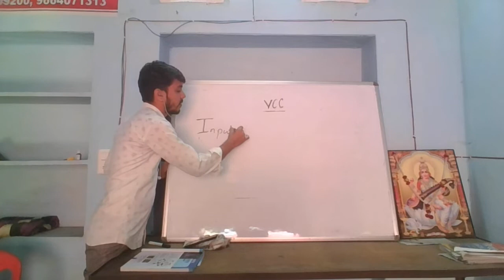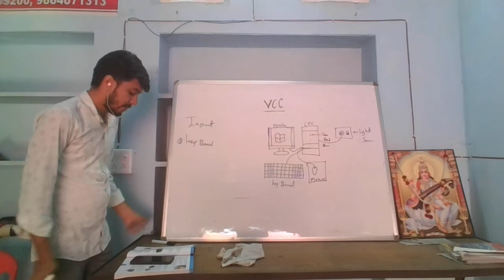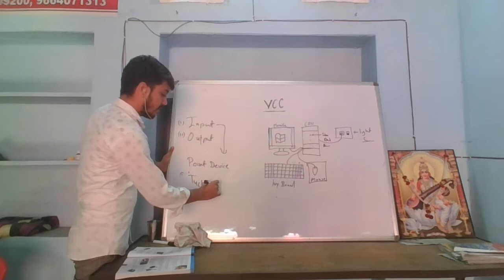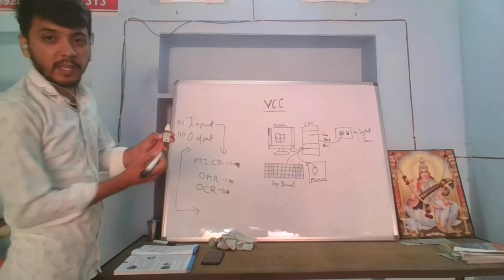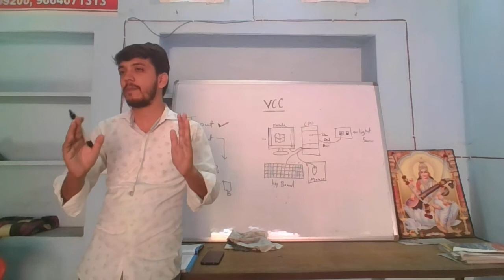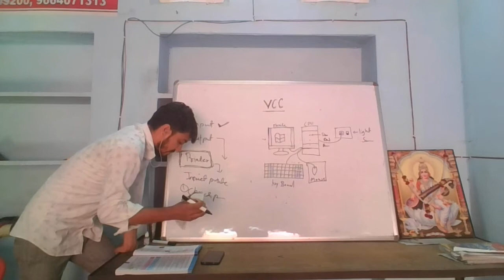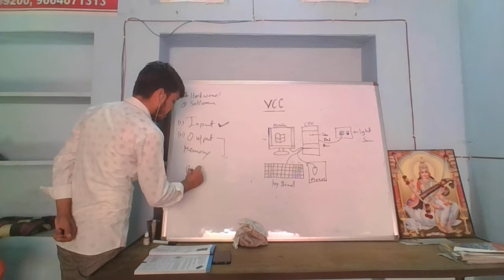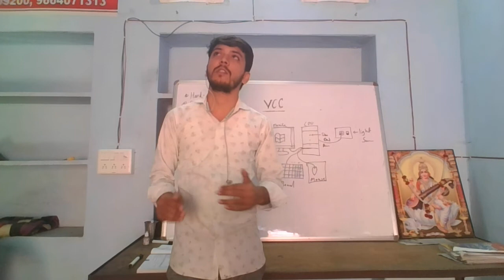COMPUTER SYSTEM HARDWERE SIFTWERE INPUT OUTPUT FULL CLASS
RS-CIT,PGDCA
BSTC,PTET
ALL COMPETITION CLASSES
CLASS 1ST TO 12TH CLASSES
SPECIAL CLASSES FOR 10TH MATHEMATICS SCIENCE ENGLISH 💯% RESULTS